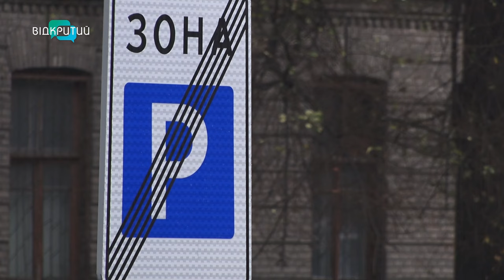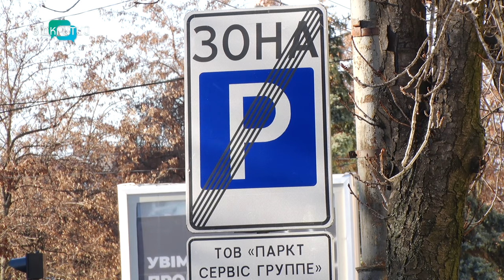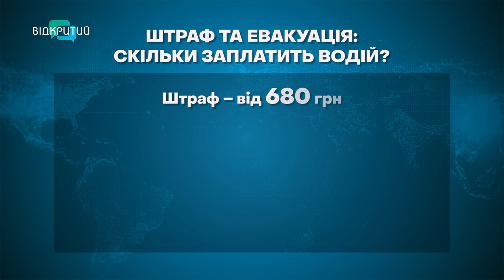Інспектори Дніпра виписали 3 тисячі штрафів водіям-порушникам за тиждень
Більш ніж 3 тисячі штрафів за неправильне паркування. Стільки адмінпротоколів виписали інспектори Дніпра за тиждень. Скільки машин евакуювали? І скільки коштів доведеться викласти водію за порушення? Даниїл Ніколаєнко з’ясовував.